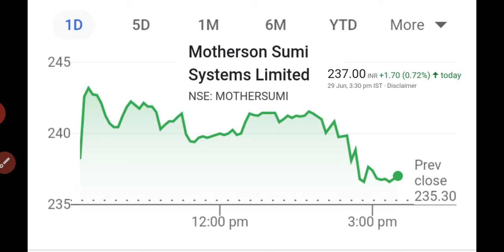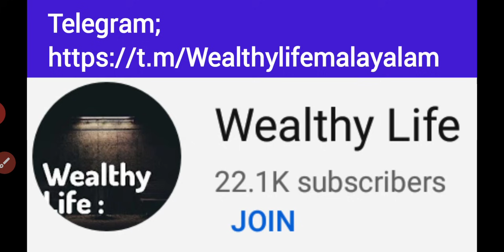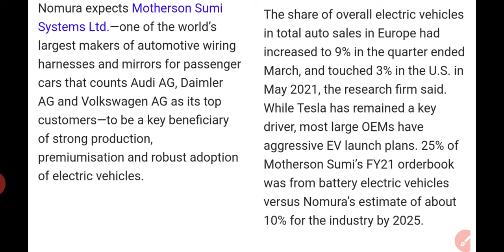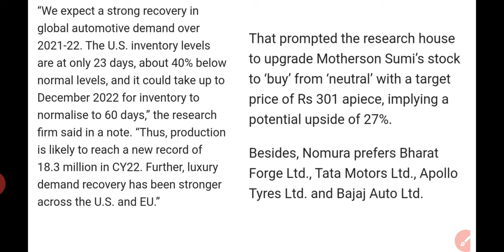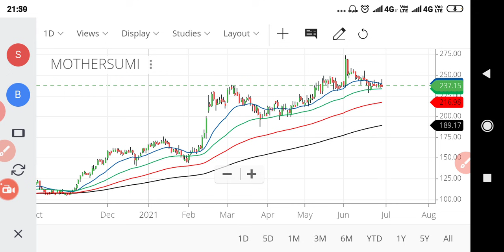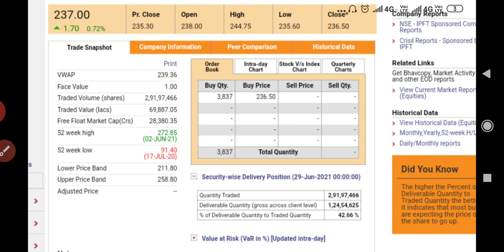മദർ സൺ സുമിയിൽ momentum വരുന്നു..! സ്റ്റോക്ക് 300 കടക്കാൻ സാധ്യത.. / wealthy life Malayalam